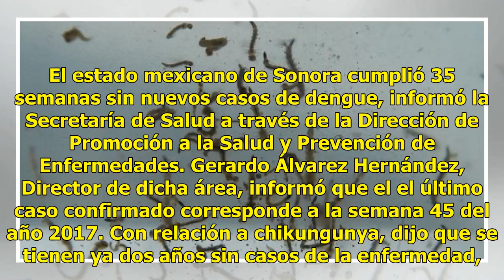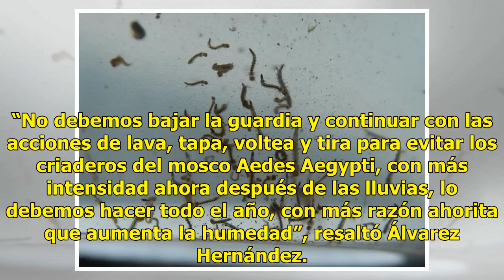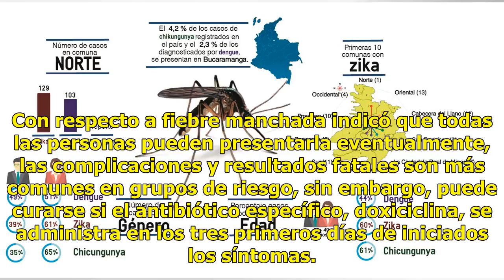Cumple Sonora 35 semanas sin nuevos casos de dengue y zika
El estado mexicano de Sonora cumplió 35 semanas sin nuevos casos de dengue, informó la Secretaría de Salud a través de la Dirección de Promoción a la Salud y Prevención de Enfermedades. Gerardo Álvarez Hernández, Director de dicha área, informó que el el último caso confirmado corresponde a la seman...